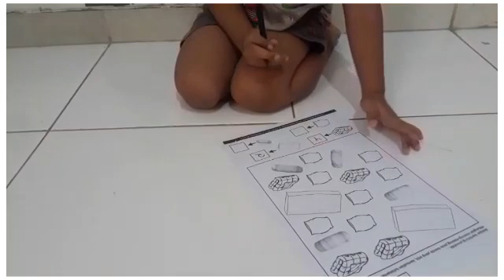Vinoveto - membilang benda di kamar